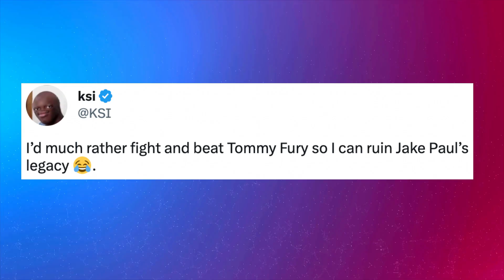KSI vs Tommy Fury OFFICIAL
KSI vs Tommy Fury official now.